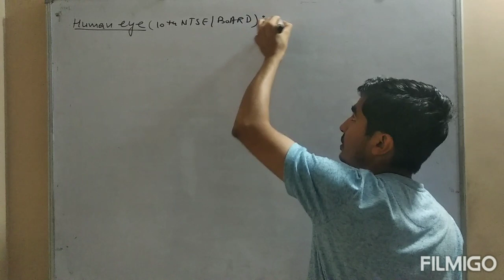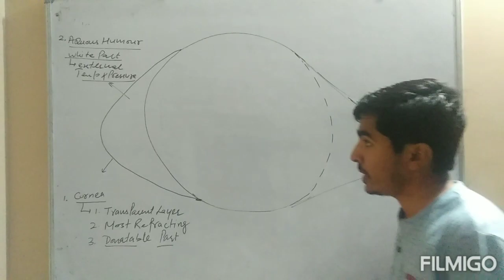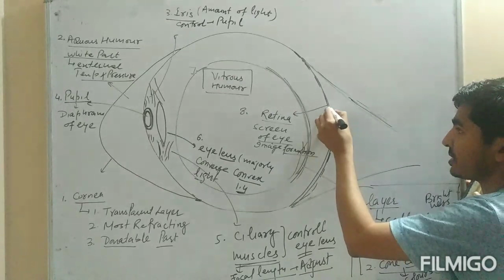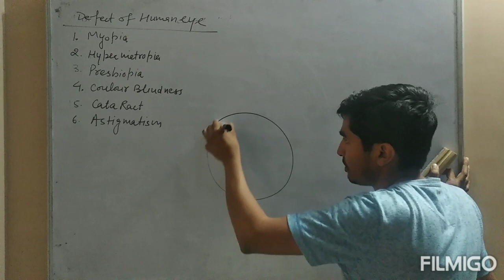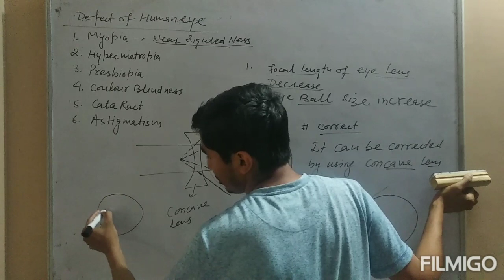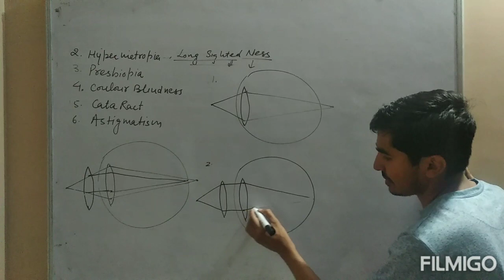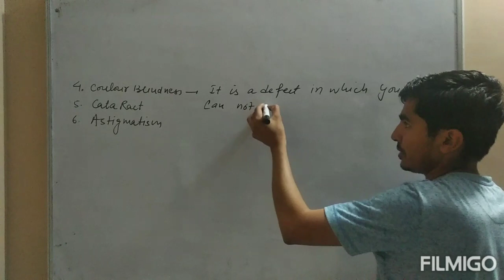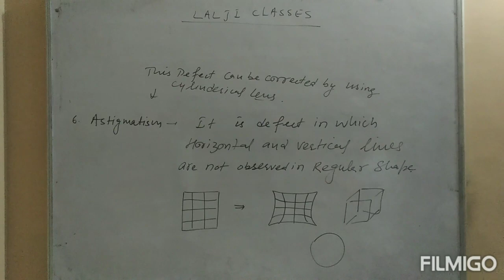Human Eye and it's Defect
Human eye and it's function with the defect#myopia#Hypermetropia#presbiopia#colour blindness#cataract#astigmatism